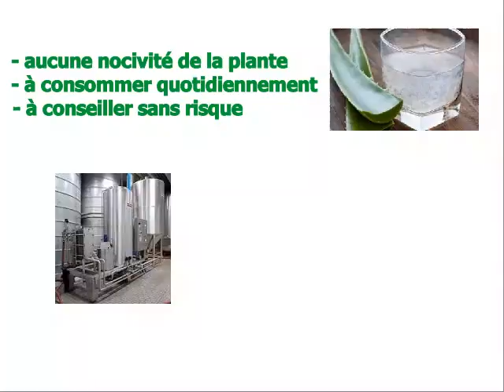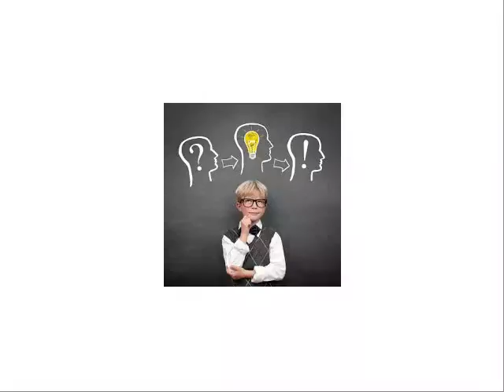FOREVER 2 - Choix d'une culture simple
Excellent choix stratégique dès l'origine pour UNE CULTURE SIMPLE